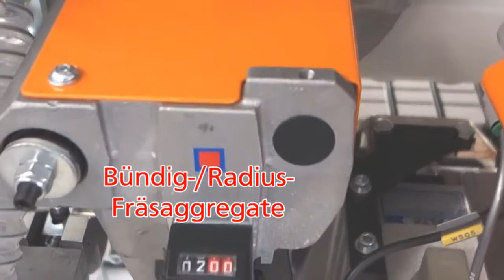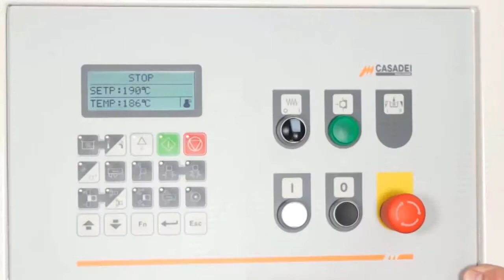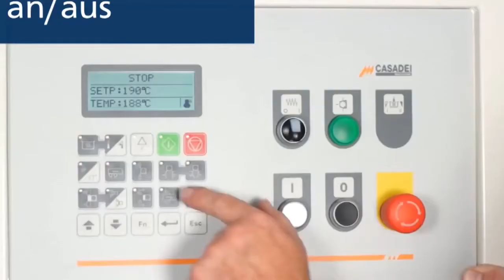HOLKRAFT CASADEI Flexa 27 720p